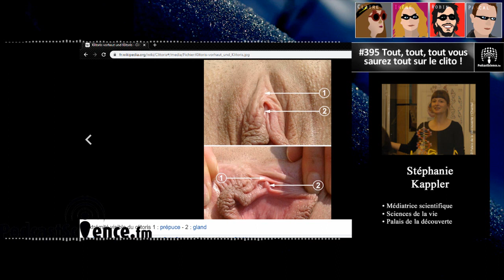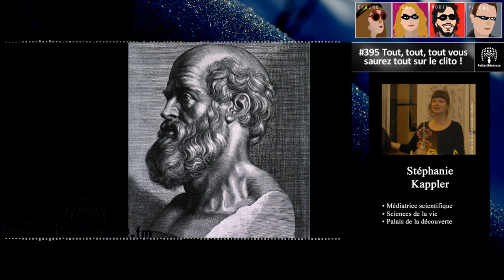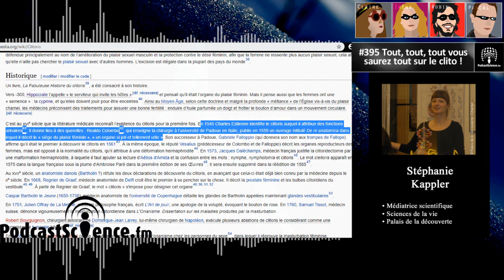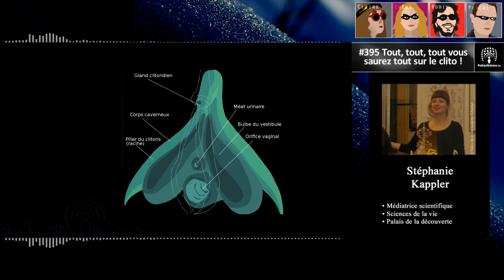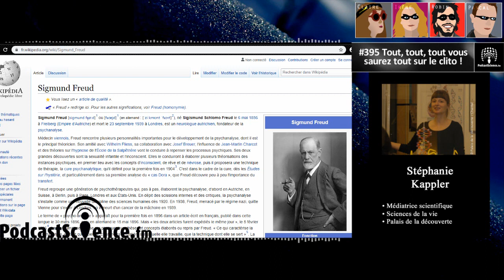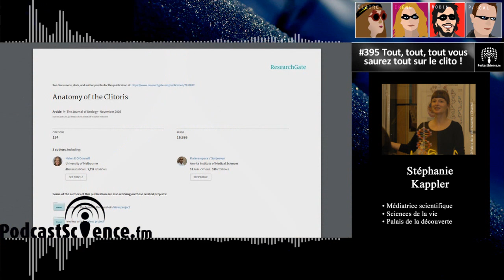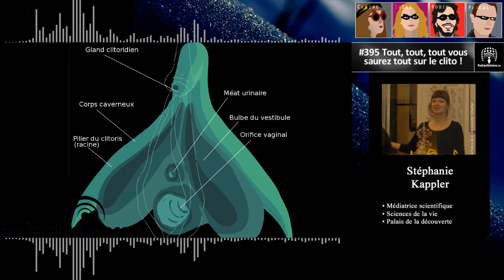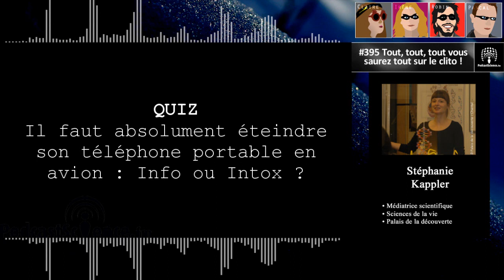395 - Tout, tout, tout vous saurez tout sur le clito !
Dernière émission de l’an 2019 (Mercredi 18 Décembre) Podcast Science vous propose un sujet qui va vous faire frétiller de plaisir ! Un sujet sexy en diable, puisque notre invité Stéphanie Kappler va nous parler du clitoris, ou clito, pour les intimes. Organe encore tabou, souvent méconnu, sous-estimé, gommé des manuels scolaires, parfois mutilé, et qui revient enfin sur le devant de la scène ces dernières années. Tout, tout, tout, vous saurez tout sur le clitoris !